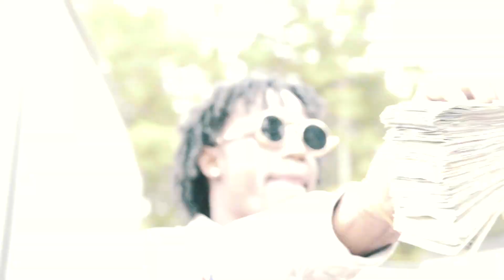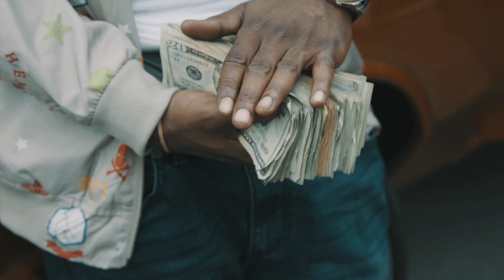Johnny Boyie - No Question (Official Music Video) shot by Karltin Bankz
Stream Johnny Boyie -